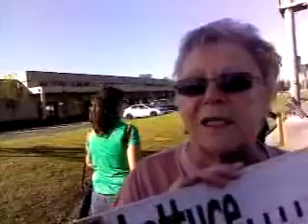Wiley Drake Show.c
Recorded on my Android tablet.